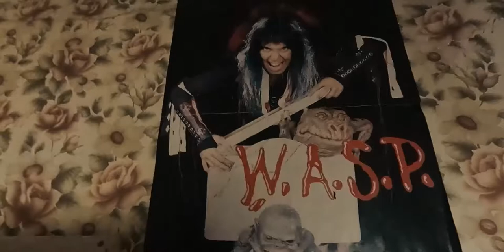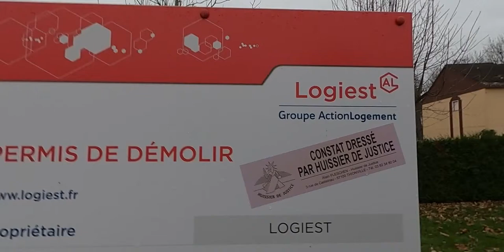Des émanations toxique s'échappe de ces 30 maisons abandonnées - Urbex Visite 36